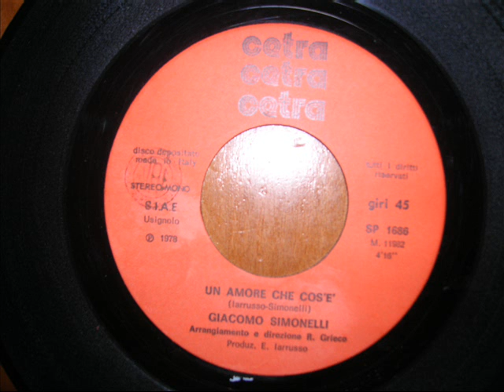Giacomo Simonelli - un amore che cos'è (1978).wmv